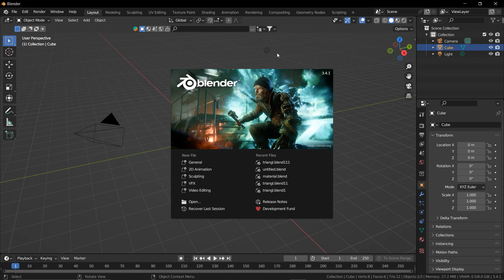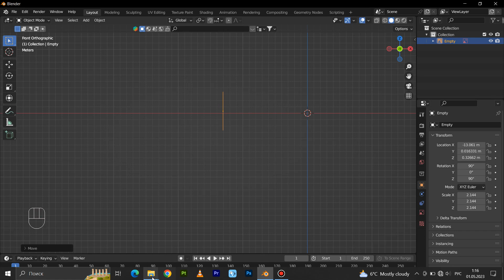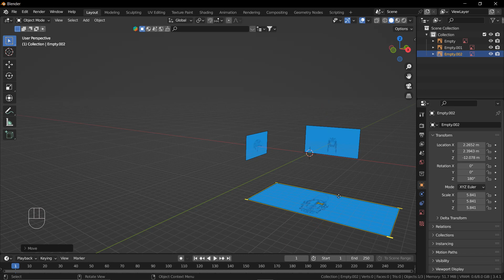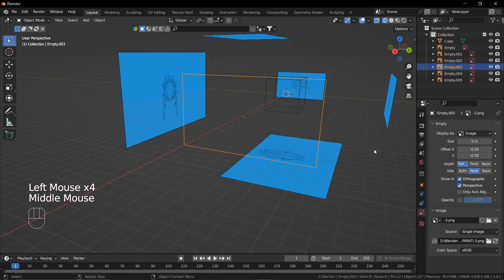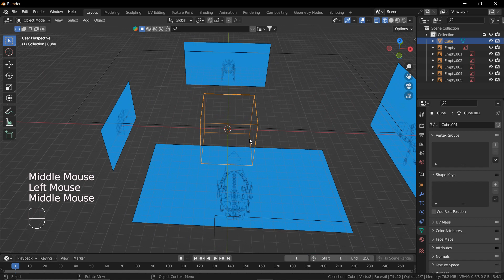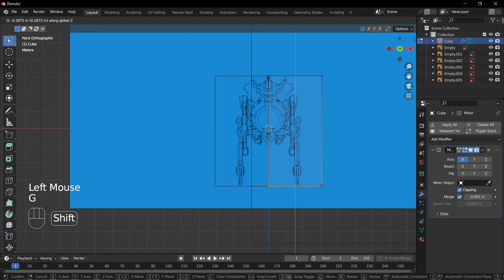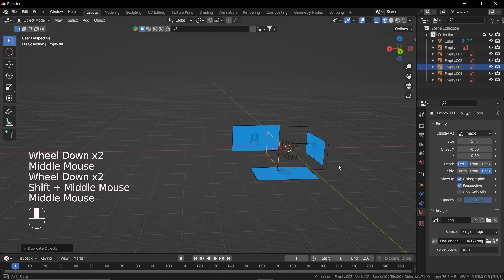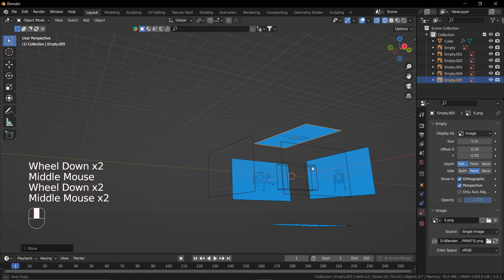Blender 3D моделирование механической пчелы (Game ready model in blender) Урок #1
В уроках я покажу как создать модель в blender буду создавать низко полигональную модель с запеканием на нее высоко полигональной модели для уменьшения веса полигональной сетки. Создам текстуры в substance painter перенос текстур в blender создам сцену в blender и анимацию
Попрошу вас если вам что то непонятно или что то мне нужно было бы дополнить пишите в комментариях буду по возможности исправлять